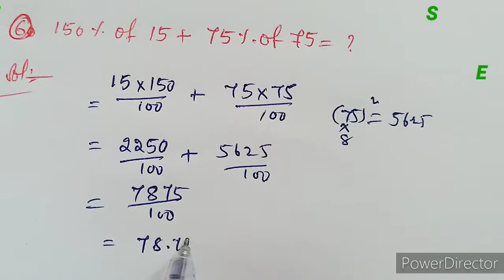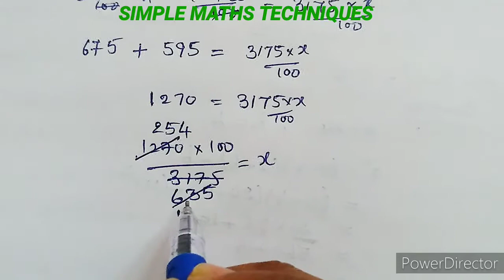శాతములు[Part-1] # PERCENTAGES # DSC # AP TET # SMTSMT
This video helps us to learn percentages easily